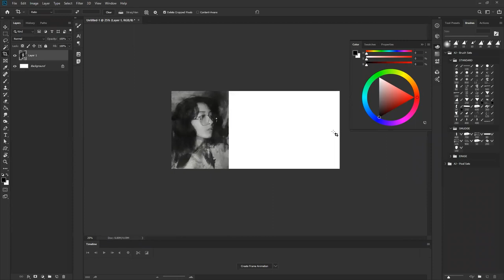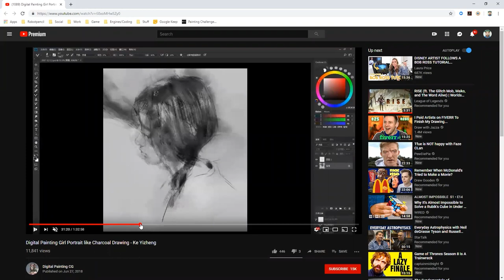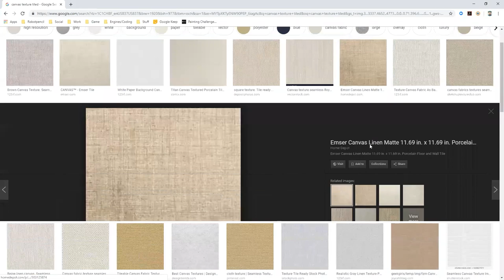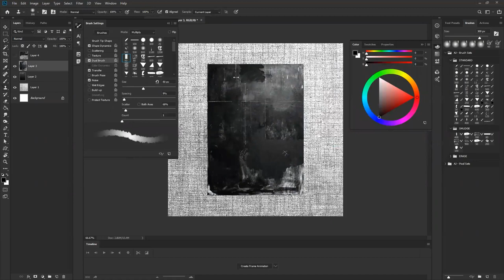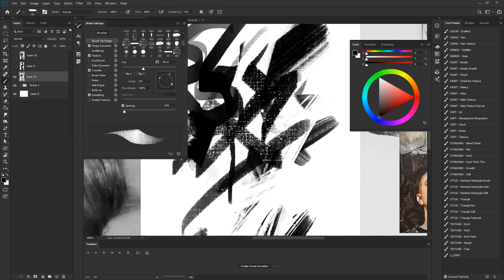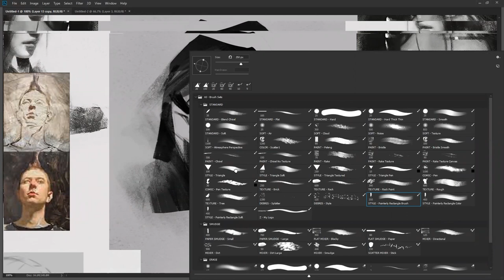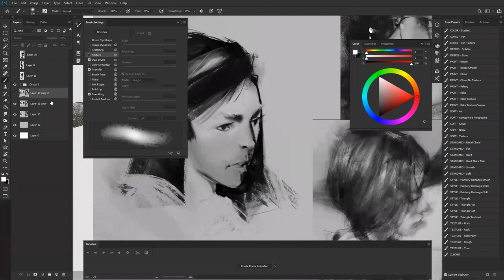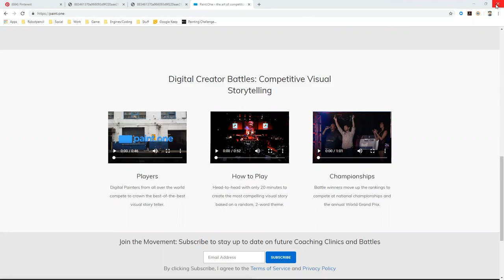From the Vault 165 - A Demo from my Online Class!